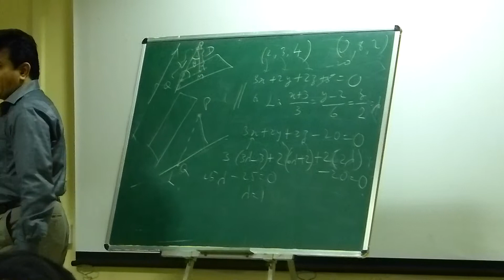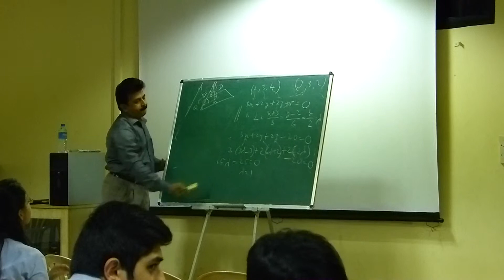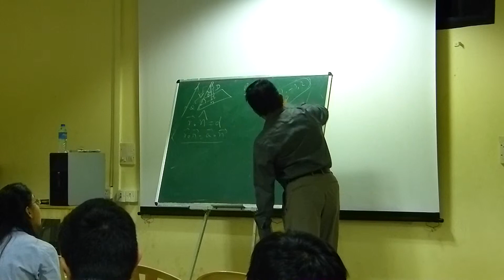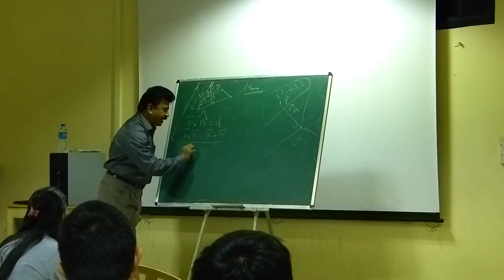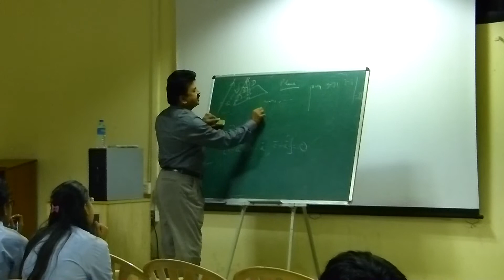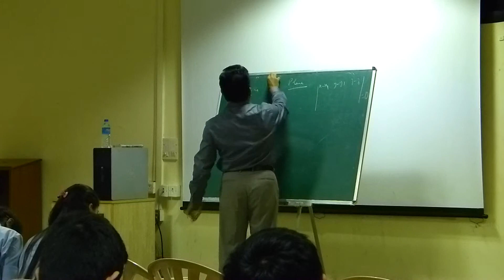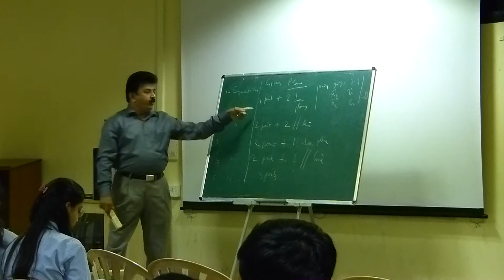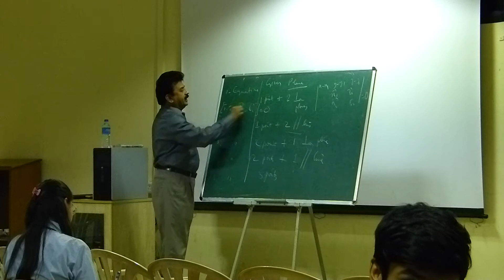IIT Special Coaching Class for CBSE - 11th – 12th Std in JIRS -7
13 Jan 2016
T.I.M.E. - IIT Special Coaching-(Physics, Chemistry and Maths)
 Class for CBSE - 11th – 12th Std in JIRS